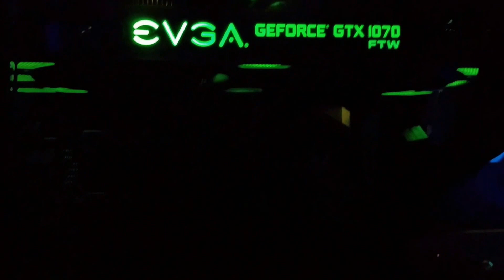EVGA GTX 1070 FTW and Corsair K75 Rapidfire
Showing off the RGB lighting on the Corsair K75 and EVGA GTX 1070 FTW